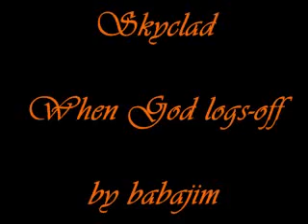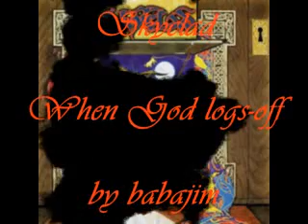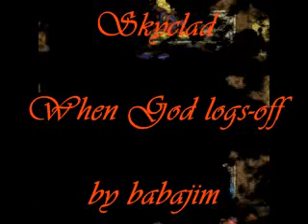Skyclad - When God logs-off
lyrics

Insomnia taunts me, I turned on my t.v.;
Rapt in the arms of a galaxy spiral.
Heard a sea-shell hid it's secret as well.
This nexus is key to our planets survival.

One precious moment it all became clear;
Brain-cloud-haze lifted by euphoric fear.
To the unknown my mind's eye directed;
Beheld every mote in creation connected.

No more Hereafter, eugenics our master;
Sectarist lecture mere witless hubris.
Humanity's blunder was ceasing to wonder;
Why are we here; what's the meaning of this?

Virtual church without actual sages;
Souls under scrutiny, rats in glass cages.
Enigmas deciphered are no longer needed;
Lost words of warning unheard or unheeded.

[Chorus:]
We're all hooked-up to the vast karmic internet;
Each of our souls on the end of its fibre.
One sacred fact that we can't download yet;
The truth is we share the same service-provider.

The atheist plays whilst the orthodox pray.
Fundamentalists freak-out as humanists scoff.
A headlong collision 'twixt science and religion;
There'll be Hell to pay
when one day God logs-off.